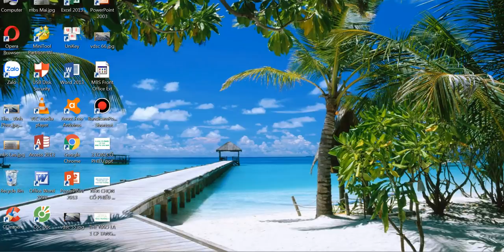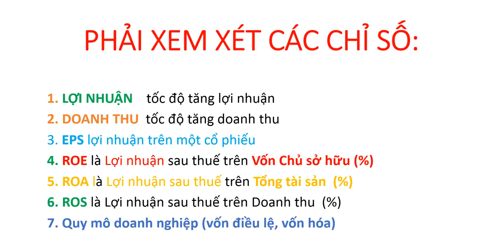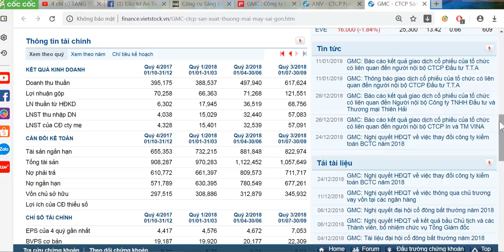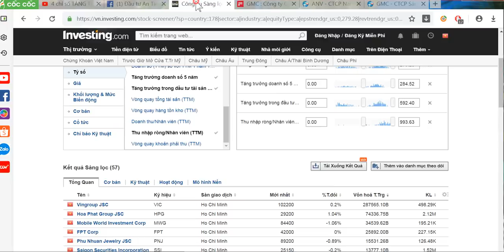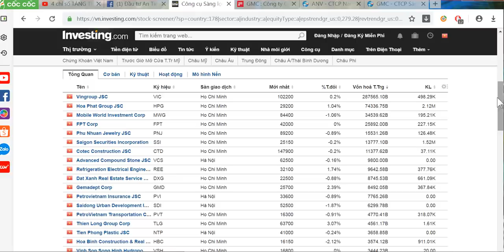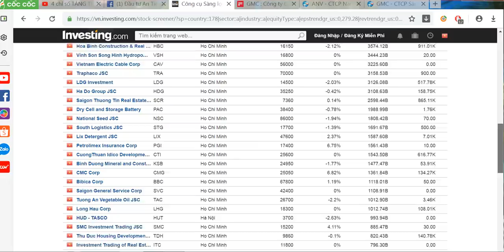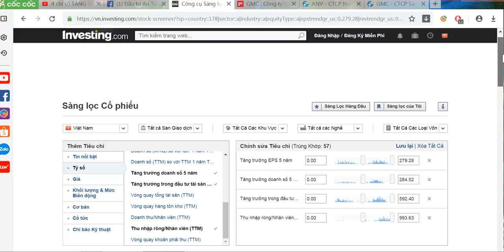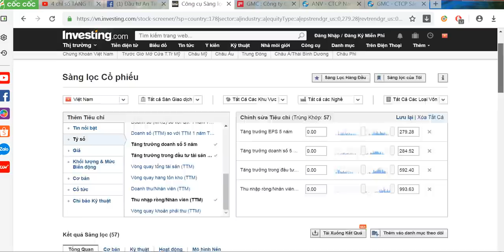Cách lọc Cổ phiếu Tăng trưởng.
Cổ phiếu tăng là kim chỉ nam tìm kiếm và chọn lựa của rất nhiều nhà đầu tư trên thế giới. Ở Việt Nam cũng không ngoại lệ, nó sẽ giúp nhà đầu tư gia tăng tài khoản nhanh chóng với chiến lược đầu tư dài hạn.

Đầu tư Chứng khoán, cổ phần, cổ phiếu phải biết kiên nhẫn và có chiến lược đầu tư rõ ràng, tránh bị cảm xúc chi phối khi ra quyết định đầu tư.